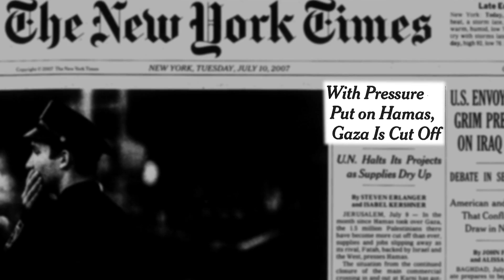Gaza: Tunnel to Nowhere -Reel Footage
Film By: Mariam Abu Sharkh

Gaza: Tunnels to Nowhere takes viewers into the highly secret tunnels through which necessary goods are smuggled between Gaza and Egypt, and also into the homes and lives of the tunnel workers, and their families. Viewers experience what it is like to be in the tunnels, the dangers that these often young workers face, and the heartbreak their families are left with when accidents inevitably occur—either work related, or from the bombs and gas sent from Israel and Egypt in an attempt to destroy the tunnels. The film hopes to inspire change by educating viewers about what Gazans are currently facing on a daily basis.

Film selection for 2013 Chicago Palestine Film Festival.